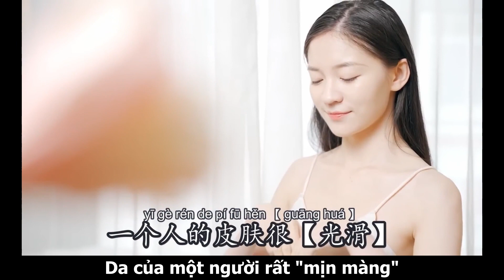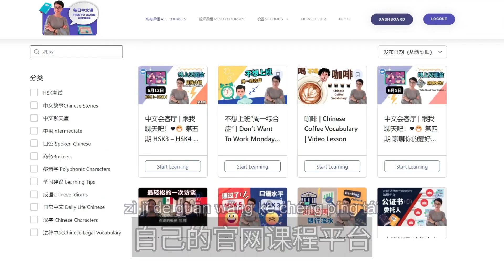【VIETSUB + PINYIN】【光滑 guāng huá 】HSK5 词汇 - Da mịn màng, sàn trơn trượt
想要快速提高中文，快点加入每日中文课官网会员。
作为官网会员你不仅可以学习超过500节的中文课程，并且可下载每节课的中文EBook提高词汇量和阅读水平。同时作为会员你还可以免费参加每周一的线上见面会，和我以及来自世界各地的中文爱好者练习中文对话。让你说一口地道标准的中文！

Muốn nhanh chóng nâng cao trình độ tiếng Trung, hãy mau tham gia hội viên của trang web 【每日中文课】
Trở thành hội viên trang web bạn không những có thể học lên tới hơn 500 bài học tiếng Trung, mà còn có thể tải e-book tiếng Trung sau mỗi bài học để nâng cao lượng từ vựng và khả năng đọc. Đồng thời nếu là hội viên bạn có thể tham gia buổi gặp mặt online vào thứ 2 hàng tuần, cùng tôi và những người yêu thích tiếng Trung khác trên toàn thế giới luyện tập nói chuyện bằng tiếng Trung. Giúp bạn nói tiếng Trung chuẩn như người bản xứ!

🚀🚀🚀Trang web chính thức của chúng tôi🚀🚀🚀
一年会员/Hội viên 1 năm 6.99欧元 Euro/月tháng
半年会员/Hội viên nửa năm 9.99欧元Euro/月tháng
每月会员/Hội viên tháng 19.99欧元Euro /月tháng